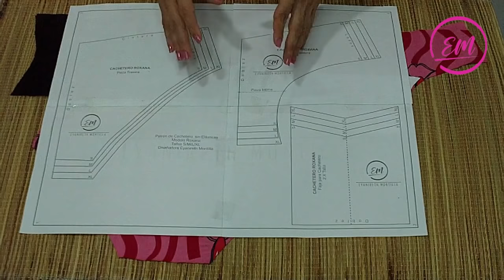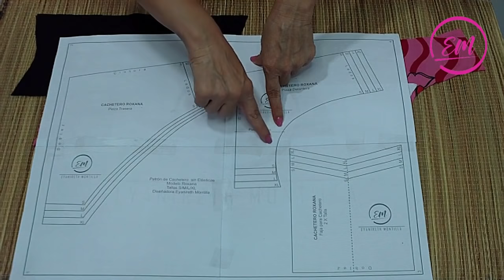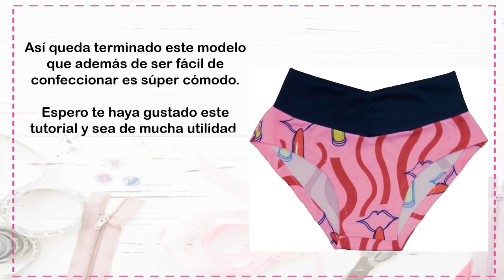Elabora un Cachetero sin Elásticas Modelo Roxana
Aprende a realizar un hermoso Cachetero sin elásticas, super comodo y facil de hacer. En el patrón vienen 2  diseños de la talla S a la XL.